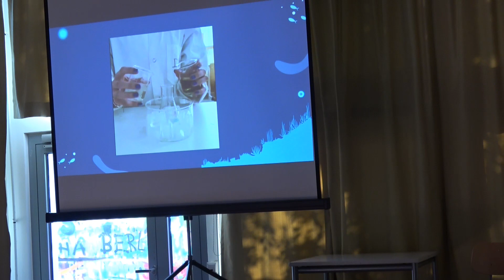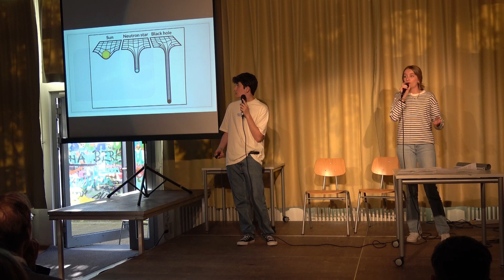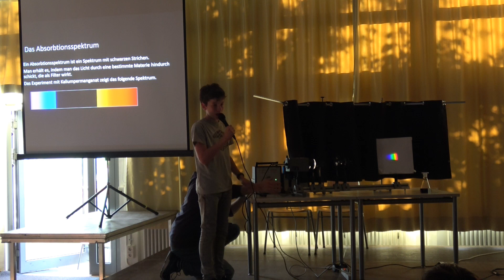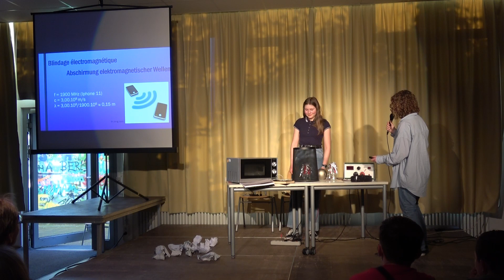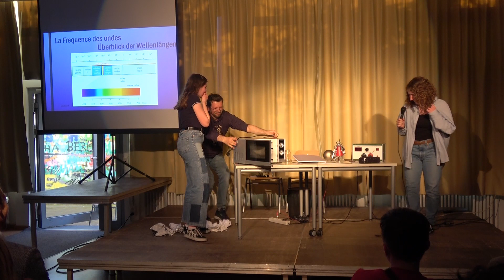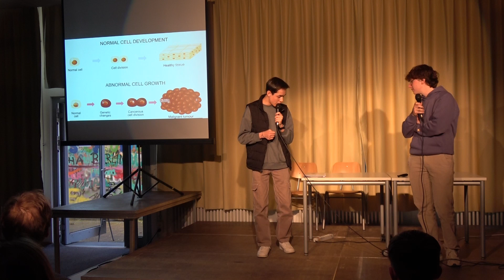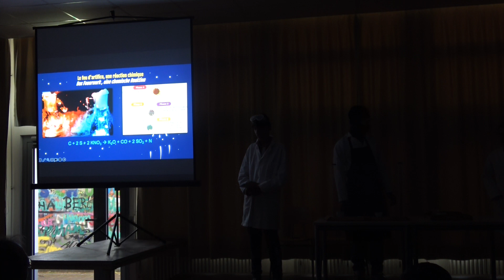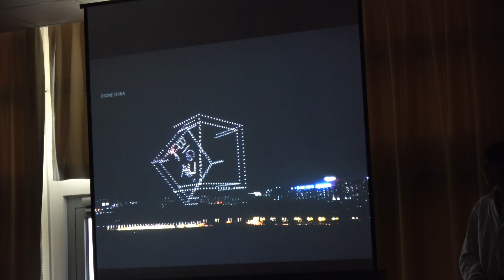Science Slam 2023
Jeudi 25 mai 2023 à 18h00, nos élèves ont participé au concours de « Sciences slam » organisé par leurs professeurs de sciences.

Am Donnerstag, den 25. Mai 2023 um 18.00 Uhr, nahmen unsere Schülerinnen und Schüler an dem von ihren Naturwissenschaftslehrkräften organisierten Wettbewerb "Science Slam" teil.